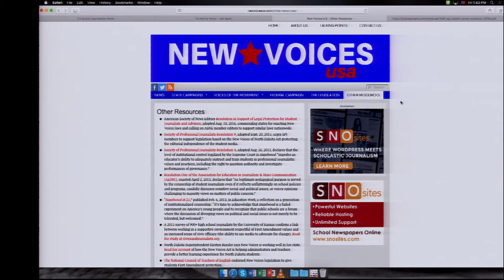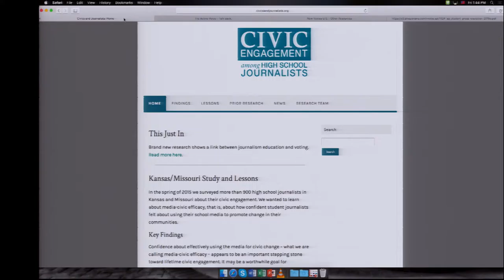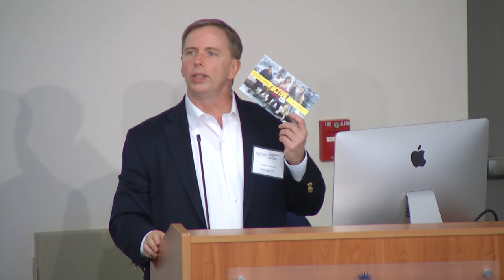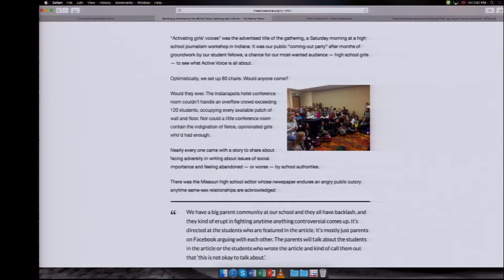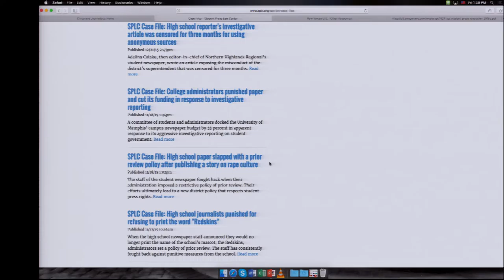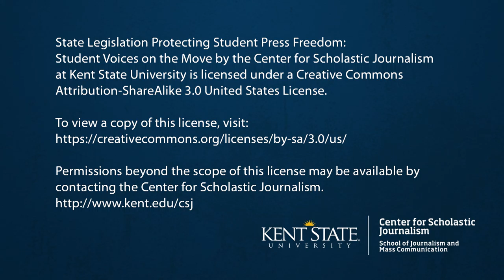State Legislation Protecting Student Press Freedom: New Voices on the Move Part 5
Title: Making the Case & Lobbying
Speakers: Rebecca Snyder & Frank LoMonte

The Center for Scholastic Journalism at Kent State University hosted the first national symposium to explore the movement for Student Free Press legislation in November 2008.  The assembled group of lawyers, journalists, educators and students had high hopes for a reinvigorated movement supporting student freedom bills in states around the country. But change was slow in coming. It wasn't until 2015 when  North Dakota student free expression law that the momentum began. In 2016, eight years after CSJ held its first legislation symposium, the Center once again brought together a group of national experts to look toward the future of student press freedom laws around the country. This video captures that event.

Rebecca Snyder has been the executive director of the MDDC Press Association since 2014 where she advocates for newspaper media membership organization covering Maryland, Delaware and the District of Columbia, enhancing the programs, development and reach of the group.  She previously served as Vice President, General Manager of NoticeCentral, the Federal News Service and The Daily Record. She serves on the board of Community Mediation Baltimore and  has a degree from Bryn Mawr College.

Frank LoMonte became executive director of the Student Press Law Center in 2008 after practicing law with Atlanta-based Sutherland LLP and clerking for federal district court and court of appeals judges. Before law school, LoMonte was an award-winning investigative journalist and political columnist for daily newspapers in Florida and Georgia. He graduated magna cum laude from the University of Georgia School of Law. His articles have been widely published in Education Week, The Chronicle of Higher Education, the American University Law Review, and in many other outlets.